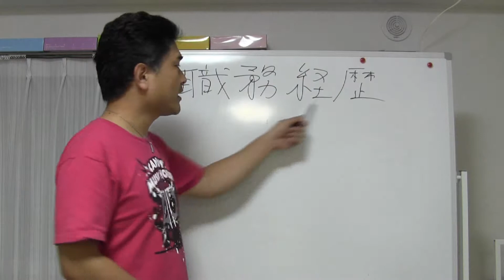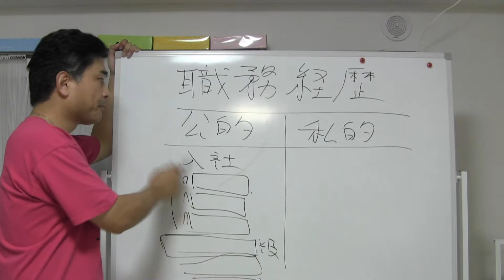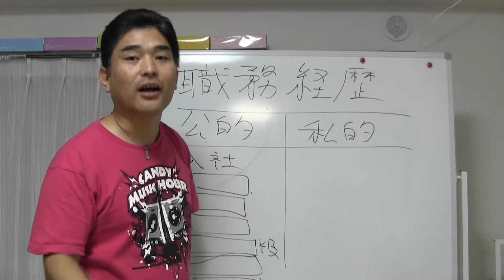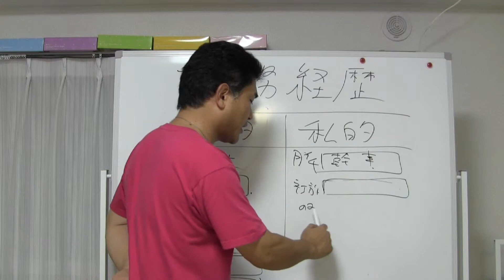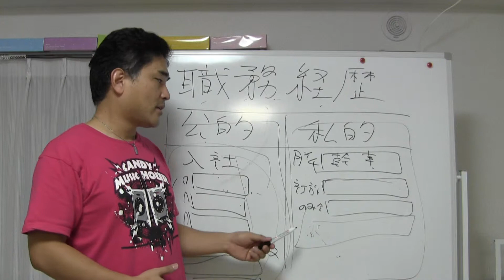「職務経歴表」人事担当者へ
職務経歴表の書き方は５秒でNGを決められるか、
次の段階に進めるか？という面接の大きなテーマになります。